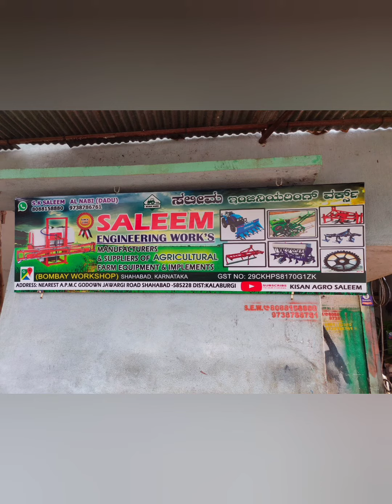spray tractor 200liters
Tractor operated power spray. 200liter tank with riverse filling football